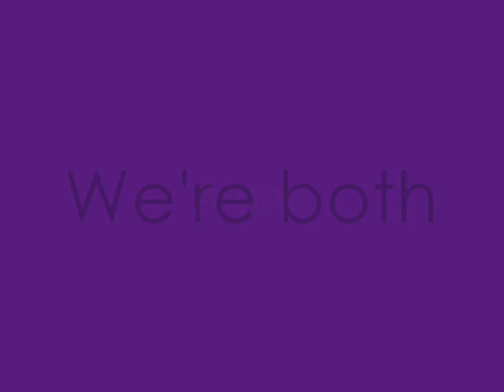Chloe doodles♥ Goodbye may seem forever...♥ 120th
Yes, Chloe has been sold. :(
I miss her loads, but I only had the pleasure of knowing her for 3 months, Aimee (owner) has had her for a year and has given her a new life, rescued and fixed from a mental bronko horse to the loving hunter she is today!♥

The lyrics are so fitting as Aimee bought her because she felt so sorry for this wasted horse, but they have both improved so much and Chloe was really there for Aimee (and myself) through the tough times and we all have some amazing times!!

Aimee has plans to go and visit Chloe soon to have a few lessons on her, so it is goodbye for now, but never forever :D ♥

Aimee, I love you and Vogue is always there if you fancy a ride!♥♥
don't cry cause its over, smile cause it happened! ♥♥